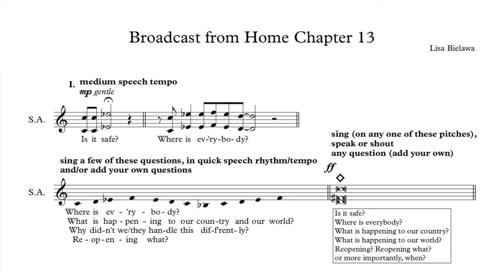Soprano/Alto Vocal Phrases 13.1 - Broadcast from Home